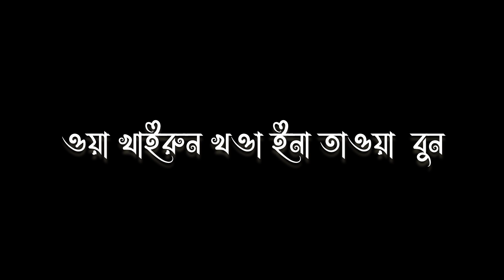Islamic short video || Islamic black screen lyrics States video || Mizanur Rahman Azhar waz